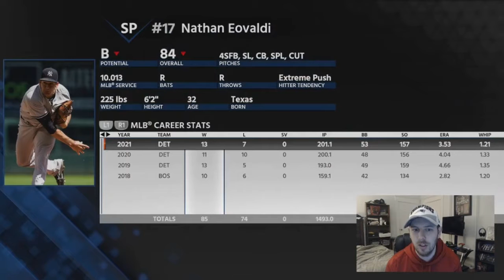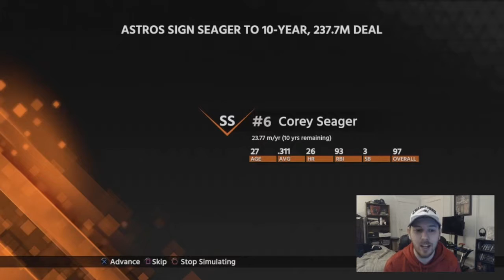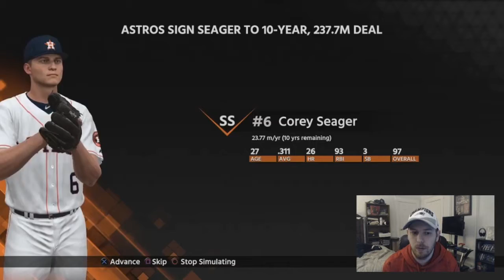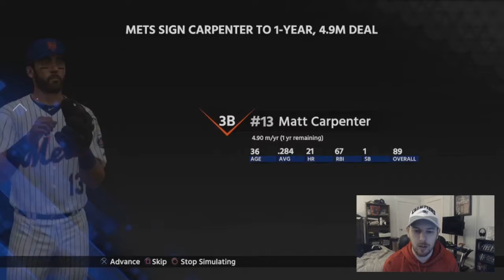WE GOT AN INTRIGUING TRADE OFFER | DETROIT TIGERS REALISTIC FRANCHISE EPISODE 15 | MLB 18 THE SHOW